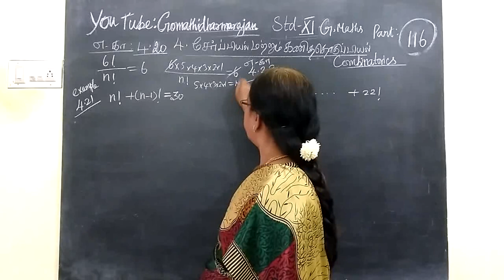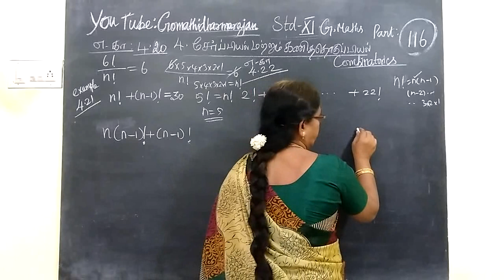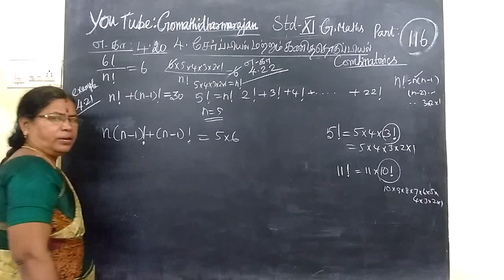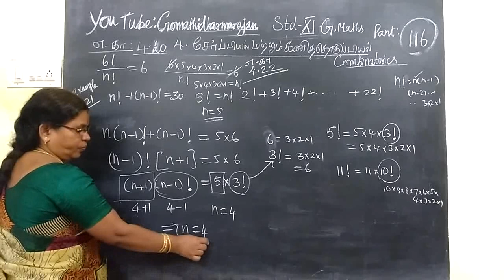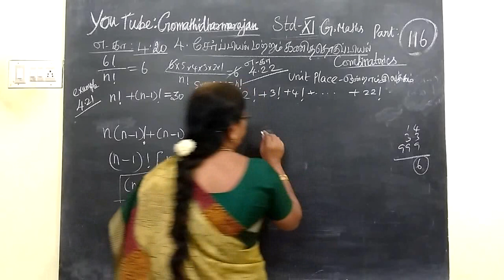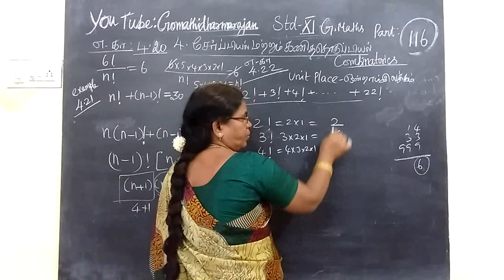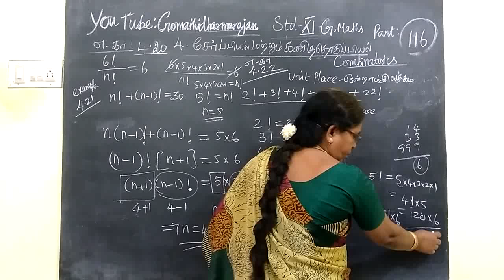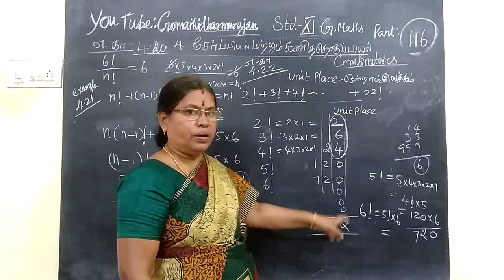11th Maths [Part-116] Exle-4.20,4.21 Combinatorics T.M-E.M Gomathi dharmarajan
11th Maths [Part-116] Exle-4.20,4.21 Combinatorics  T.M-E.M Gomathi dharmarajan